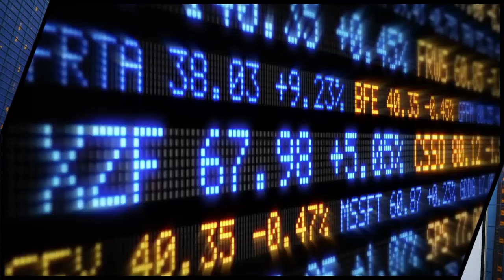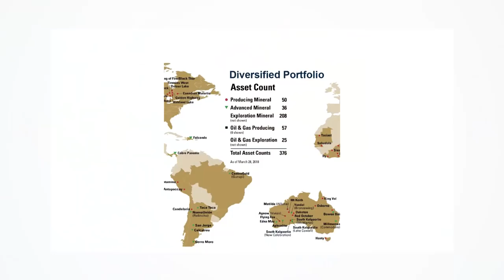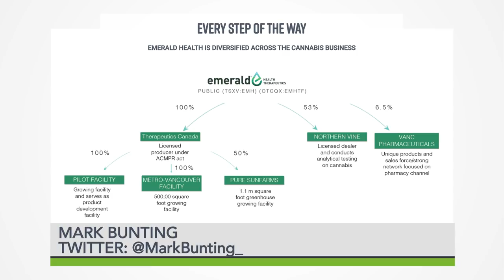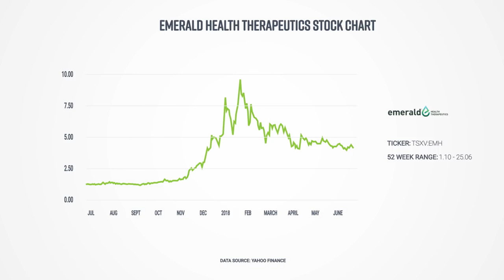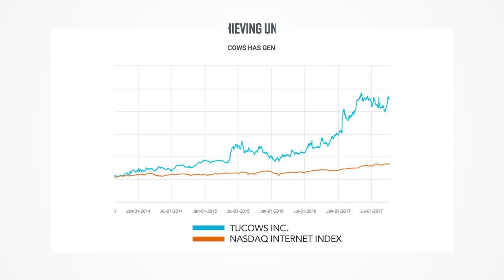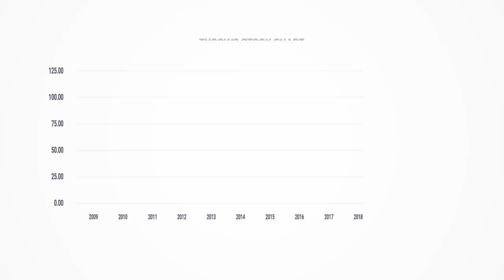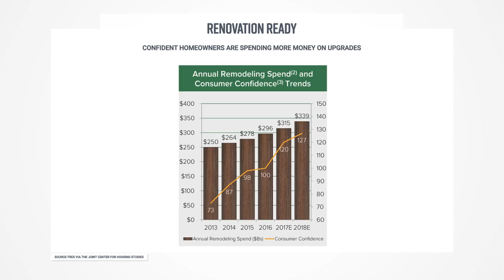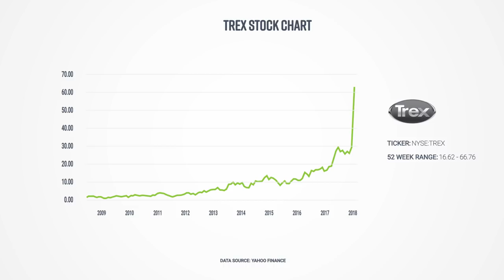Capital Ideas TV, Episode 50: CEOs of Franco-Nevada, Tucows, Emerald Health & Trex.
Beautiful long-term charts. That's what three of the companies featured in this show possess. And the other one has aspirations for the same kind of growth.

Capital Ideas publisher Mark Bunting sits down with Franco-Nevada CEO David Harquail to talk about the company's sector-leading streaming and royalty assets and the company's impressive 18% CAGR the last 10 years.

Mark talks to the new CEO of Emerald Health, which has a joint venture with Village Farms, about the companies ambitious growth goals and plans for new products.

Tucows is an under-covered and under-appreciated Canadian technology company with one of those aforementioned gorgeous-looking long-term charts. Discover this hidden gem through our conversation with CEO Elliot Noss.

And U.S. small cap Trex leads the North American market in composite deckings. It's also number one in web search, web traffic, and many other metrics. The stock has been off the charts the last 10 years. Find out from CEO Jim Cline how the company does it.